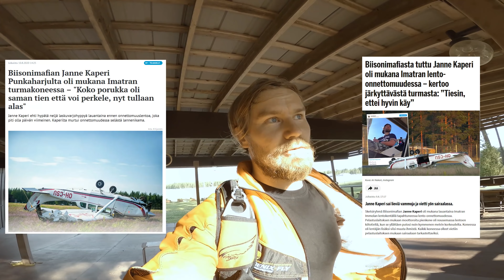Mitä Tehtiin Vuonna 2020 BMA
Se on vuosi taas paketissa ja kaikenlaista tapahtui. Mikä oli teidän mielestä paras hetki tänä vuonna tällä kanavalla?

- Kaitsu